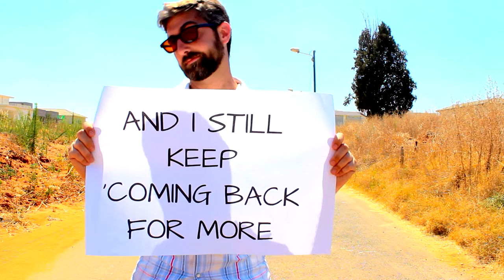Omer Leshem - Highway of Life (Music Video)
From the 2nd Album "You're Ok"

Video Credits:
Directed, Produced & Edited by Michal Hanuka
Camera by Almog Ganot
Color by Omer Leshem

Acoustic guitar, Harmonica & Vocals: Omer Leshem
Electric Guitars: Ron Zayat
Bass & Vocals: Ori Levi-Ganani
Harmony Vocals: Gali Melamed
Piano & Hammond Organ: Eran Sela
Drums: Roy Brosh

Recorded by Leon Galperin, Omer Leshem, Ori Levi-Ganani
Mixed by Guy Landau
Mastered by Mazen Murad